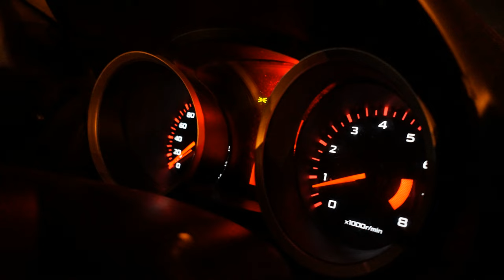Shiiva Raw - 4You / No Copyright Vocal Music / Voice / Background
You need to check out Shiiva Raw - 4Myself! This artist is doing some amazing things with the art of raw vocal music. from bacground and voice to solo work, this artist is really stepping up his game!

Without further ado, I strongly suggest you check out Shiiva Raw - 4Myself and see what he's all about. You won't regret it!